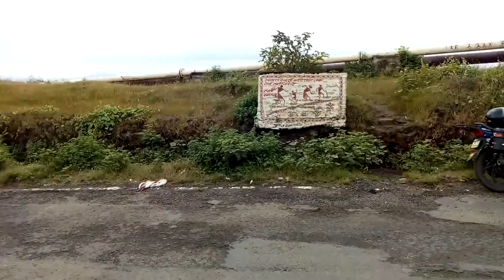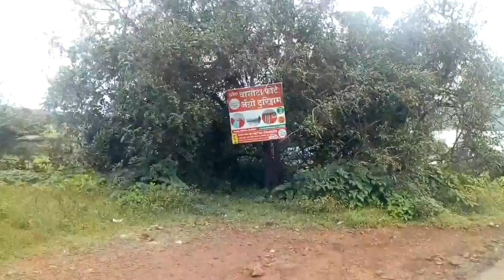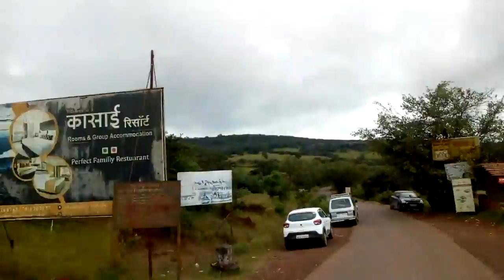Kaas : Information on the way from Satara to Kas plateau. Kas lake and Bamnoli, Koyna back water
Kaas: Information on the way from Satara to Kas plateau. Kas lake and Bamnoli, Koyna backwater in English
Kas is a place where a plateau and high altitude lake are in the vicinity of each other. The plateau is full of flowers in the month of September. Bamnoli is the place in the Satara district of Maharashtra where the Koyna backwater is observed. All journey from Kas lake to Koyna backwater is through an evergreen forest.
In 2019 Western coastal areas of the Indian Peninsula observed two cyclones one after the other namely Kyarr and Maha. The recording is carried in the time gap between two cyclones. After the Kyarr and before the Maha cyclone. That is the reason different types of clouds are visible in the sky.